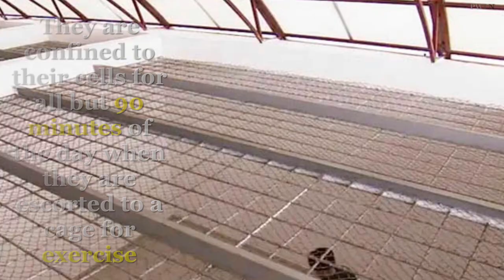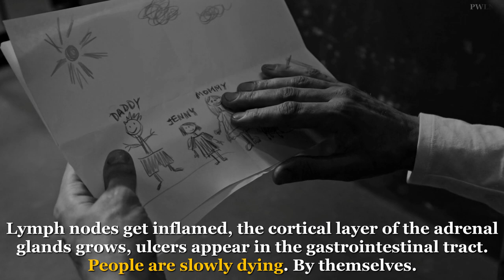'Black Dolphin Prison' Russia’s Worst Criminals Serve Their Life Sentences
Here is the Black Dolphin prison from Russia that worst cirimials serve their life sentences.